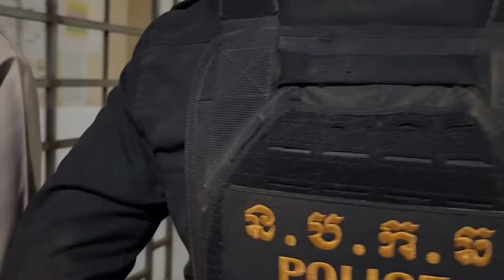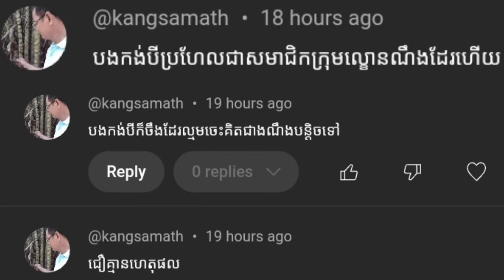ឆ្លើយតបច្បាស់ៗ ក្រុមខ្មោចចូល ជាឈុតឆាកល្ខោនអ្នណា? ... ព្រះអង្គចន្ទ មុន្នីឬ?